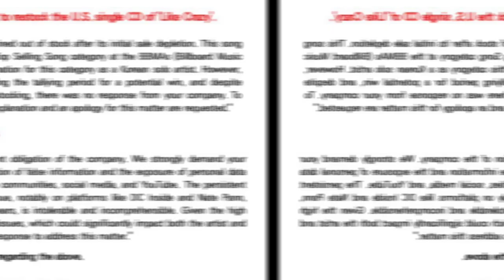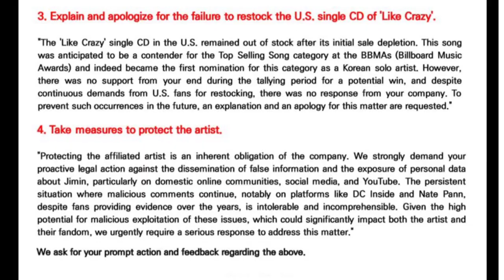DC Gallery Jimin BTS Sends Protest Truck To HYBE And Asks HYBE To Apologize To Jimin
Recently, netizens highlighted Jimin BTS's DC Gallery who just sent a protest truck to HYBE.

DC Gallery Jimin BTS allegedly sent a protest truck due to chart problems on Spotify.

Via the Theqoo site, netizens shared several photos of protest trucks sent to the HYBE building .

previously,HYBE had received 2 protest trucks from BTS which at that time was regarding contract renewal.

And today November 13, HYBE received a message from DC Gallery Jimin BTS who had a problem with his position on Spotify.